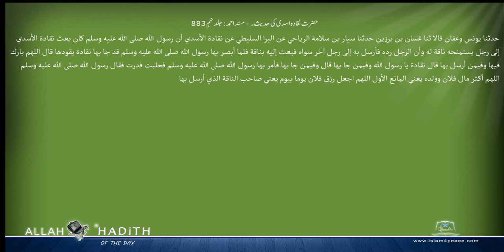حضرت نقادہ اسدی کی حدیث۔ مسند احمد Musnad Ahmad Islam4Peace com